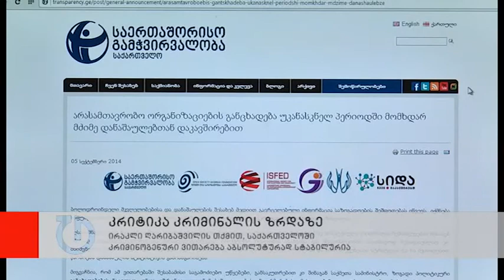ახალი ამბები:5 სექტემბეტი,2014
- მთავარი თემა ნატო-ს უელსის სამიტზე უკრაინის წინააღმდეგ რუსეთის აგრესია გახდა. ალიანსის წევრებმა დეკლარაცია მიიღეს, რომელშიც რუსეთი ღია ინტერვენციაში დაადანაშაულეს და უკრაინას მრავალმხრივი, მათ შორის სამხედრო-ტექნიკური  მხარდაჭერა აღუთქვეს. ნატოს გენერალურმა მდივანმა რუსეთს კვლავ აგრესიის შეწყვეტისკენ მოუწოდა.

- ნატო წევრი სახელმწიფოები საქართველოსთვის სპეციალური სამხედრო პაკეტის გადაცემაზე შეთანხმდნენ.  ამის შესახებ ალიანსის გენერალურმა მდივანმა ანდერს ფოგ რასმუსენმა განაცხადა და აღნიშნა, რომ ეს პაკეტი დაეხმარება საქართველოს მოემზადოს ალიანსის წევრობისთვის. რასმუსენის თქმით, საქართველომ ნატოს მიმართულებით აღსანიშნავი ნაბიჯები გადადგა თუმცა მეტი შეიძლება გაკეთდეს.

- უელსში მიმდინარე ნატოს სამიტს გამოხმაურებები მოჰყვა საქართველოშიც. პრემიერმინისტრმა ირაკლი ღარიბაშვილმა მთავრობის სხდომაზე განაცხადა, რომ საქართველოს დელეგაცია ღირსეულად და წარმატებულად გამოდის.უელსის სამიტის მიმდინარეობაზე ისაუბრეს მინისტრთა კაბინეტის წევრებმაც.  საპარლამენტო უმცირესობის წევრი სერგო რატიანი დადებითად აფასებს ნატოს გზავნილებს რუსეთის მიმართ, რაც შეეხება საქართველოს, მისი თქმით, საქართველოს ხელისუფლების ძალისხმევა სამიტისთვის საკმარისი არ იყო.

- ირაკლი ღარიბაშვილის თქმით, საქართველოში კრიმინოგენური ვითარება აბსოლუტურად სტაბილურია. პრემიერმა თქვა, რომ კრიმინალი ყველა განვითრებულ ქვეყანაში ხდება. ამსთან, ღარიბაშვილმა შინაგან საქმეთა მინისტრის მუშაობაზეც ისაუბრა და მას დასაფასებელი უწოდა.

- ბელარუსის დედაქალაქში სამმხრივი მოლაპარაკება მიმდინარეობს, რომელშიც ხელსუფლების, პრორუსი სეპარატისტების,  ასევე ეუთოს წარმომადგენლები მონაწილეობენ. როგორც უკრაინის პრეზიდენტმა გუშინ განაცხადა, შესაძლოა ამ შეხვედრაზე ხელი მოეწეროს შეთანხმებას ცეცხლის შეწყვეტის შესახებ. პარალელურად, ინტენსიური ბრძოლები ზღვისპირა ქალაქ მარიუპოლთან მიმდინარეობს.